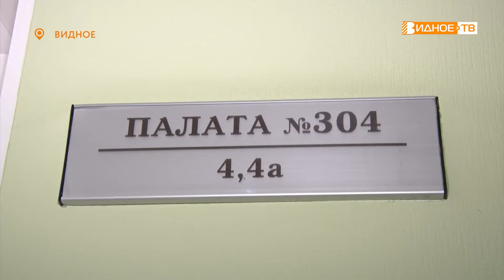ДОЛГОЖДАННОЕ СЧАСТЬЕ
Три дня назад в Видновском перинатальном центре появился на свет трехтысячный ребенок. Жительница Домодедова Елена Пантелеева родила долгожданную дочку Валерию. Сейчас мама с малышкой готовятся к выписке. С подробностями наш корреспондент Екатерина Борисова.